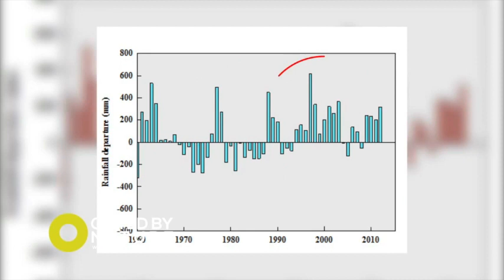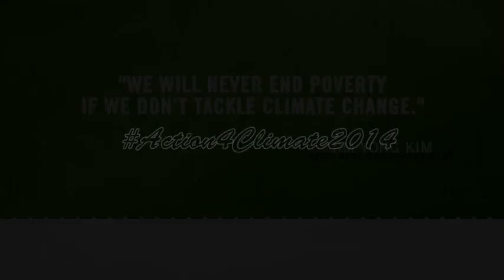Climate change around lake Wamala Action4Climate competition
My documentary shows how climate change has affected my village's prestigious and traditional Lake. Lake Wamala's size has reduced over time and this has affected a lot of things but most significant is the change in fish species and this affects economical well-being of the people around the lake.
It also highlights what can be done to change and protect this lake.

A video by Jonan Kato (Uganda)